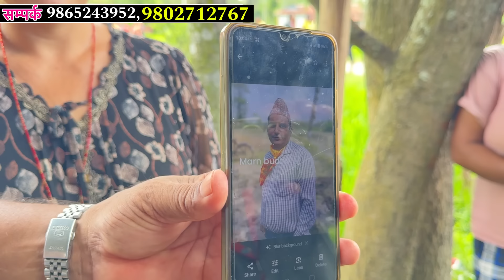भर्खरै झपामा श्रीमन ले श्रीमती यस्तो बनायो बल्ल खुल्यो डरलाग्दो रहस्या यस्तो रहेछ